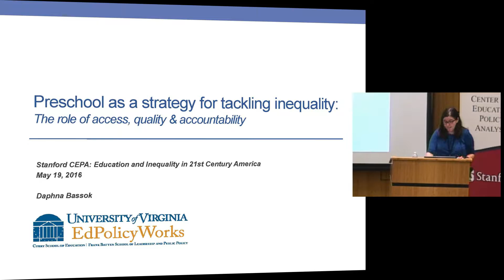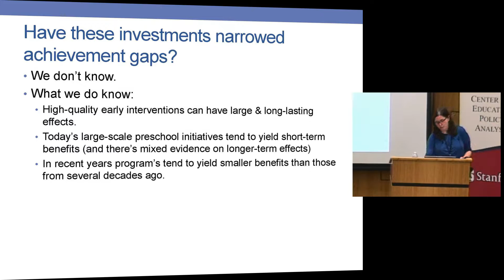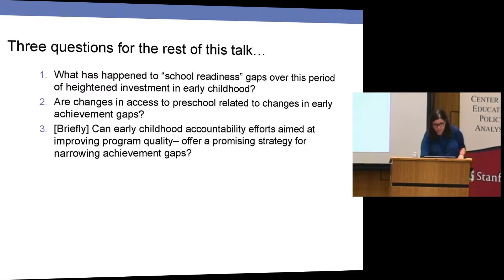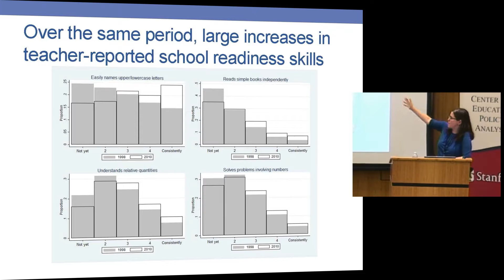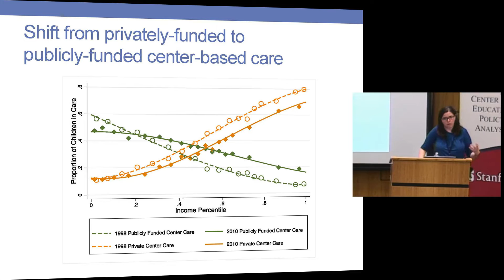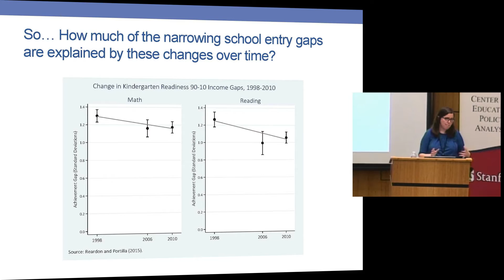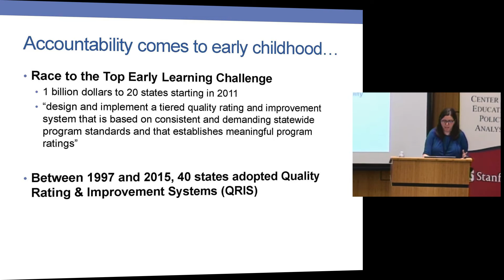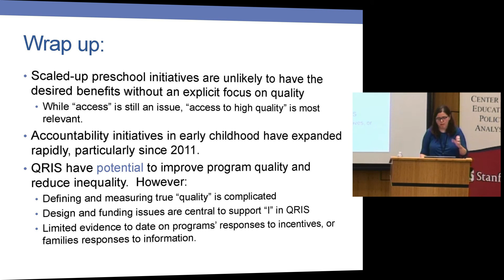Daphna Bassok on Preschool as a strategy for tackling inequality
Daphna Bassok, Assistant Professor of Education and Public Policy at the University of Virginia, talks Preschool as a strategy for tackling inequality: The role of access, quality & accountability at Education and Inequality in 21st Century America conference